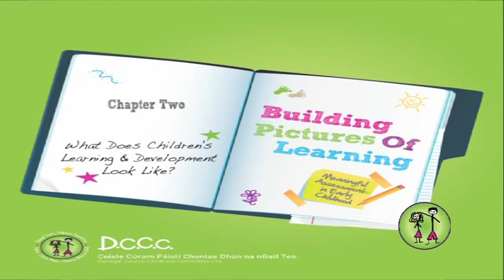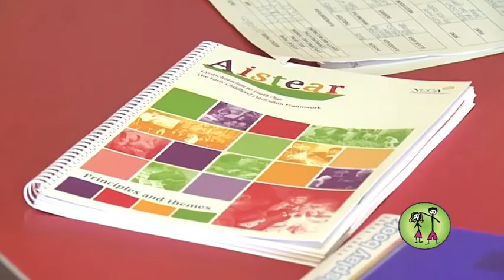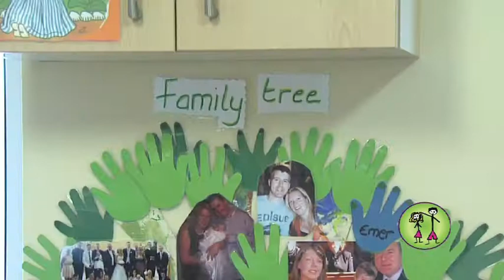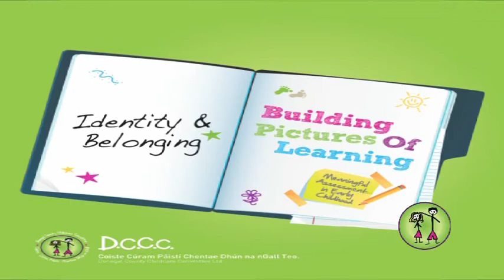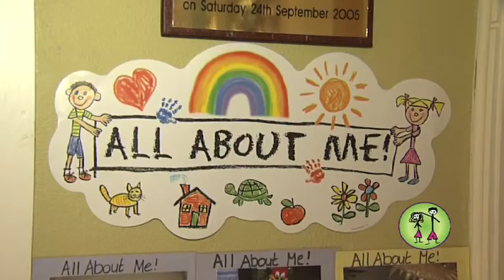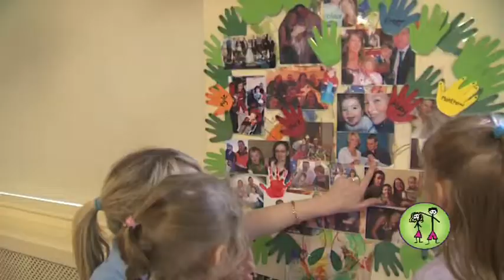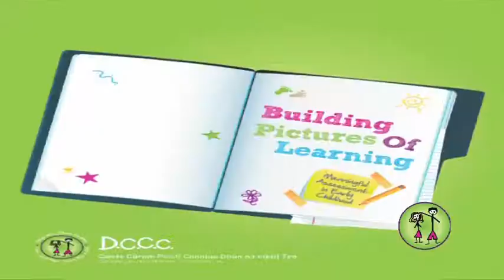Chapter 2 What does Childrens Learning - DCCC Building Pictures of Learning DVD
DCCC Building Pictures of Learning DVD Chapter 2 What does Childrens Learning & Development look like?